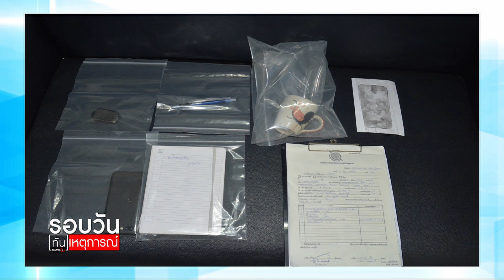นิติเวชยืนยันผลชันสูตร “ทูตตำรวจ” ถูกฆาตกรรม : รอบวันทันเหตุการณ์ (17.00น.) 16-04-63